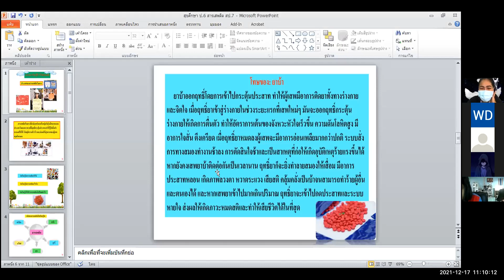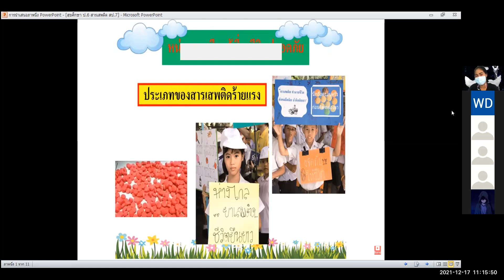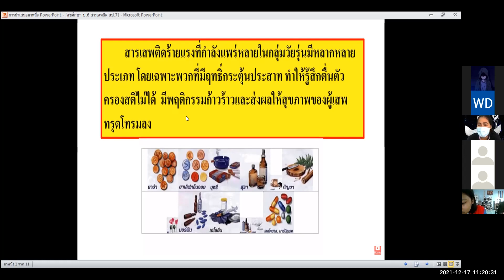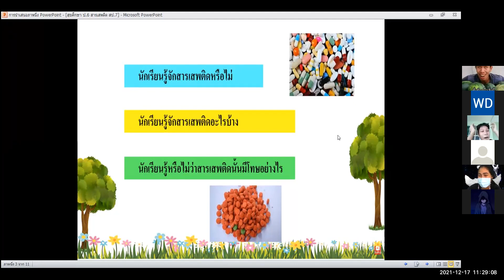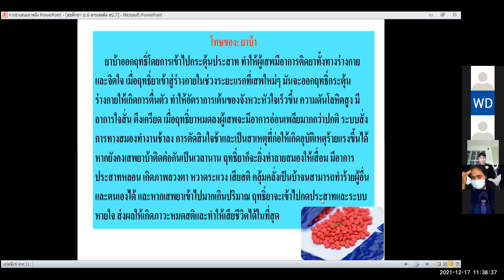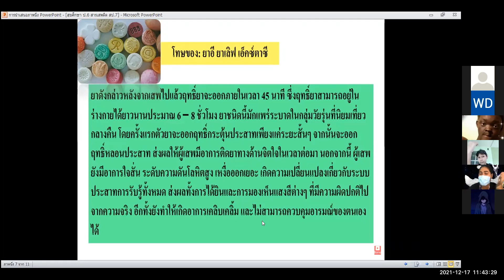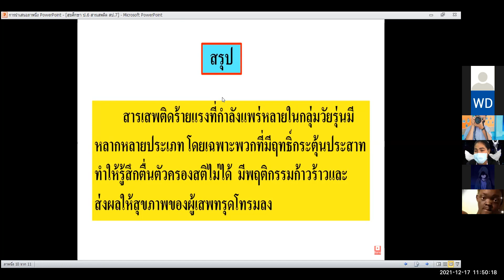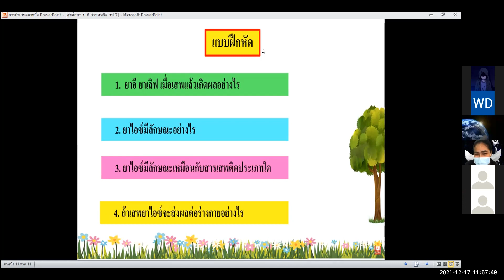VDO เรียนออนไลน์ วิชาสุขศึกษา ป6 วันที่ 17 ธันวาคม 2564